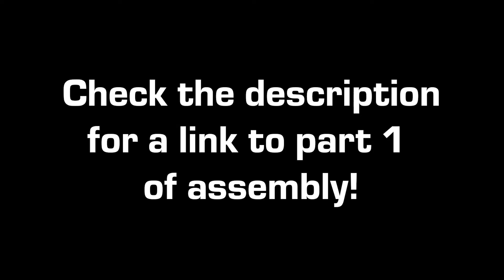Tube Amp Build Pt.6 Assembly Pt.2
Joe from GBE here!
In this video, I complete assembly on the tube amplifier. Next week will be the final installment of the tube amp build series, where we will cover testing and listening.
- Joe, GBE

If you missed the first half of assembly, I recommend watching that first: